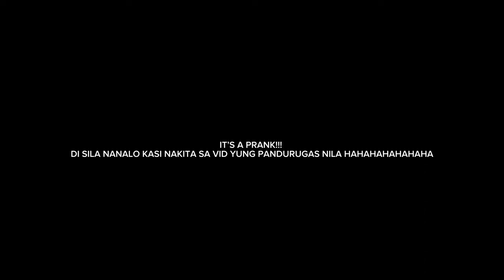NEW YEAR CELEB 🎆 | let’s go, 2024! 🧡✨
Di naman masakit 🥲 hahahaha! iykyk 😆
Happy New Year everyone! 🎆  2024 will be a successful year!!! 🧡✨🧿

Oliver Tree - Life Goes On (Remix)